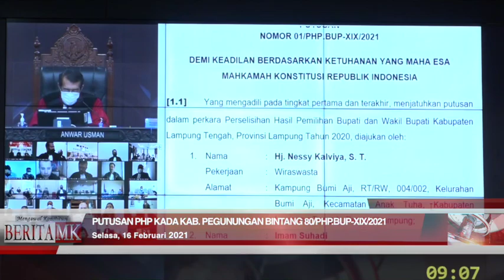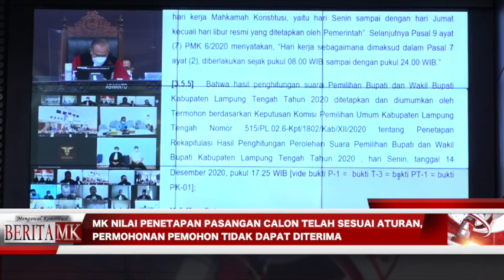PHP Kada Pegubin: Permohonan Costan-Deki Tidak Dapat DIterima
JAKARTA, HUMAS MKRI – Sidang pengucapan putusan permohonan perkara Perselisihan Hasil Pemilihan (PHP) Bupati Pegunungan Bintang (Pegubin) Tahun 2020 digelar Mahkamah Konstitusi (MK) pada Selasa (16/2/2021) pagi. Permohonan diajukan Pasangan Calon (Paslon) Nomor Urut 2 Costan Oktemka dan Deki Dealy. Dalam amar putusan, MK menyatakan permohonan tidak dapat diterima.

“Amar putusan…, dalam pokok permohonan, menyatakan permohonan Pemohon tidak dapat diterima,” kata Ketua Pleno Hakim Konstitusi Anwar Usman dengan didampingi para hakim konstitusi lainnya, saat membacakan amar Putusan Nomor 80/PHP.BUP-XIX/2021.

Baca juga:

Kemenangan Calon Tunggal di Pilkada Raja Ampat dan Manokwari Selatan Dipersoalkan

KPU Pegubin: Pasangan Costan-Deki Tidak Memiliki Kedudukan Hukum

Sebagaimana diketahui, Paslon Nomor Urut 2 Costan Oktemka dan Deki Dealy selaku Pemohon mendalilkan bahwa Termohon mengikutsertakan calon bupati dan wakil bupati yang tidak memenuhi kelengkapan dan keabasahan administrasi atas nama Yan Birdana dan Piter Kalakmabin berstatus sebagai Pegawai Negeri Sipil (PNS) dan anggota Dewan Perwakilan Rakyat Daerah (DPRD) Kabupaten Pegunungan Bintang yang oleh ketentuan peraturan perundang-undangan mewajibkan bagi calon yang berstatus sebagai PNS dan anggota DPRD wajib menyampaikan keputusan pejabat yang berwenang tentang pemberhentian paling lambat 30 (tiga puluh) hari sebelum hari pemungutan suara.

Mahkamah berpendapat, syarat pengunduran diri bagi pasangan calon yang berstatus PNS dan Anggota DPRD yang dilakukan oleh Paslon Nomor Urut 1 Yan Birdana dan Piter Kalakmabin (Pihak Terkait) telah terpenuhi sebelum hari pelaksanaan pemungutan suara.

“Oleh karena itu, dalil Pemohon yang mempermasalahkan syarat pengunduran diri sebagai PNS dan Anggota DPRD yang belum terpenuhi oleh pasangan calon nomor urut 1 tidak beralasan menurut hukum,” ujar Hakim Konstitusi Daniel Yusmic P. Foekh yang membacakan pertimbangan hukum.

Berikutnya, Mahkamah menanggapi kedudukan hukum Pemohon terkait ambang batas pengajuan permohonan PHP Kada Tahun 2020. Bahwa jumlah perbedaan perolehan suara antara Pemohon dengan peraih suara terbanyak (Pihak Terkait) adalah paling banyak 2% x 104.219 suara (total suara sah) yakni 2.084 suara.

Perolehan suara Pemohon adalah 30.343 suara, sedangkan perolehan suara Pihak Terkait adalah sebesar 73.876 suara, sehingga perbedaan perolehan suara antara Pemohon dengan Pihak Terkait adalah 73.876 suara dikurangi 30.343 suara yakni 43.533 suara (41,77%) atau lebih dari 2.084 suara. Dengan demikian jumlah ambang batas selisih suara untuk mengajukan permohonan sebagaimana ditentukan Pasal 158 ayat (2) huruf c UU Pilkada, tidak terpenuhi oleh Pemohon.

“Berdasarkan pertimbangan hukum di atas, Mahkamah berpendapat meskipun Pemohon adalah Pasangan Calon Bupati dan Wakil Bupati dalam Pemilihan Bupati Pegunungan Bintang Tahun 2020, namun Pemohon tidak memenuhi ketentuan berkaitan dengan kedudukan hukum untuk mengajukan  permohonan sebagaimana dimaksud dalam Pasal 158 UU No. 10 Tahun 2016. Oleh karena itu menurut Mahkamah, Pemohon tidak memiliki kedudukan hukum untuk mengajukan perkara a quo,” ujar Daniel.